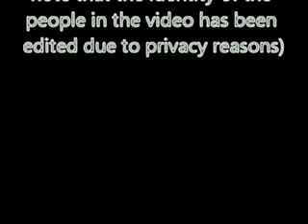JInn Exorcism Very Viscous Caught On Tape!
skype id : amilqurashi